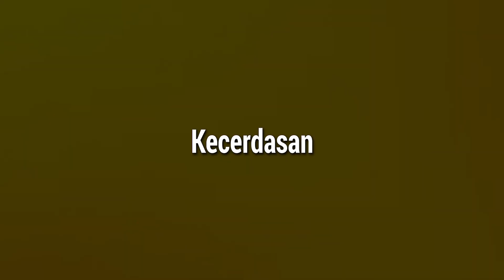Mengejutkan.! Begini Alasan Kakashi Tak Akan Mampu Membunuh Itachi - Duel Mantan Anbu